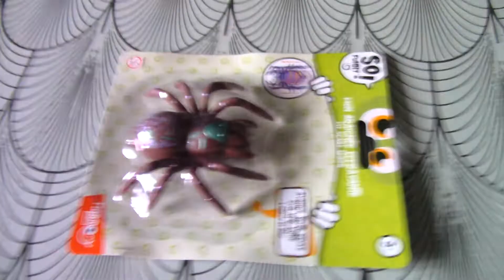ARAIGNEE DE CHEZ HARMONY JOUETS (VERSION ROUGE).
ARAIGNEE JOUET BOOTLEG